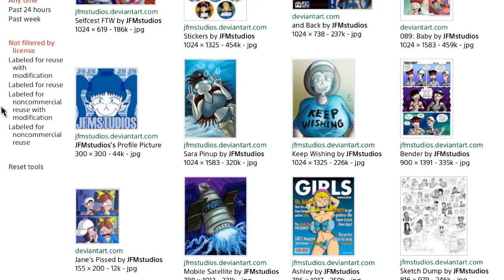JFMSTUDIOS SHOUT OUT!